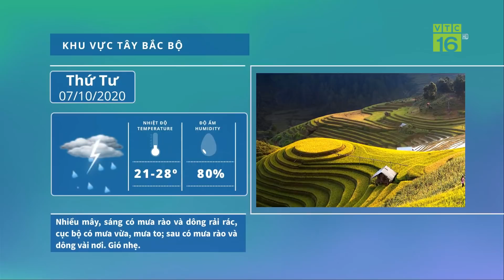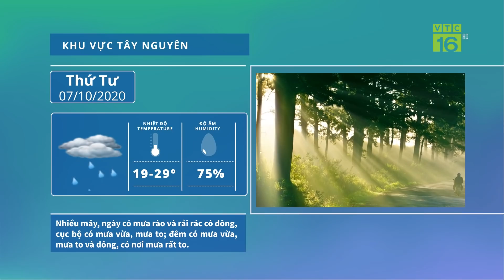Dự báo thời tiết 07/10/2020 | Không khí lạnh về, Bắc Bộ mưa to | VTC16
VTC16 | Không khí lạnh tiếp tục ảnh hưởng đến các nơi khác ở phía Đông Bắc Bộ, Bắc Trung Bộ và một số nơi ở phía Tây Bắc Bộ. Do ảnh hưởng của không khí lạnh nên khu vực vùng núi Bắc Bộ có mưa rào và dông rải rác, cục bộ có mưa vừa, mưa to.